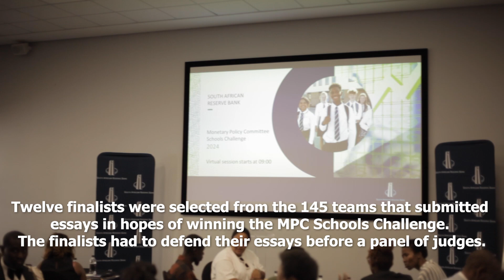MPC Schools Challenge 2024: finalists reflect on the competition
The MPC Schools Challenge, a collaboration between the SARB and the Department of Basic Education, is part of the SARB’s social investment programme aimed at sparking interest in economics and central banking among Grade 12 learners.

This year, more than 1 000 learners participated in workshops designed to enhance their understanding of economics, the transmission of monetary policy into the economy and the application of real-time data analysis to support their decisions.

Each participating school selected a team of four learners to step into the roles of the Governor and three deputy governors, tasked with crafting an MPC statement and defending it before a panel of judges. Twelve finalists were selected from the 145 teams that submitted essays in hopes of winning the MPC Schools Challenge.